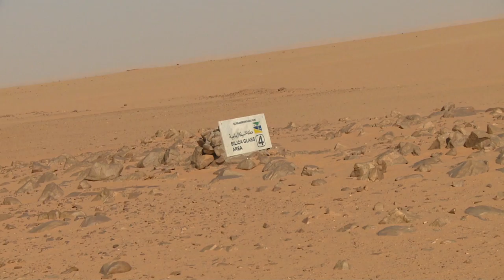Spearhead Plateau & Silica Glass Valley of the Sahara - Shane O goes to Egypt (ep 12)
Shane Reynolds ( aka Shane O ) heads to the middle of the Egyptian Sahara desert to see ancient remains and natural formations with legendary egyptian explorer Teymour (Tim) Adham.